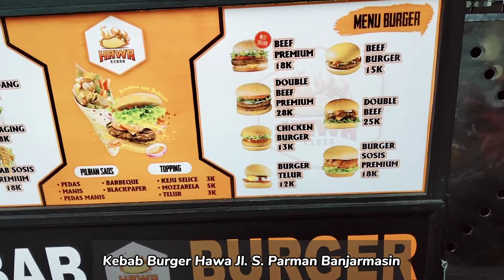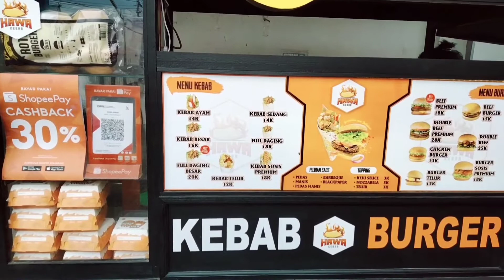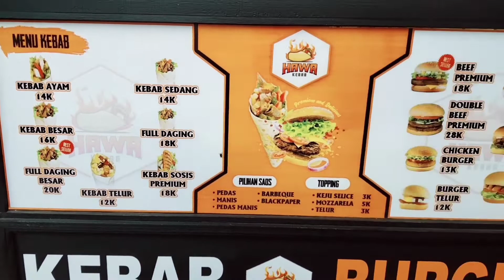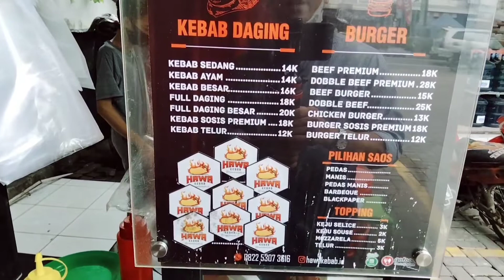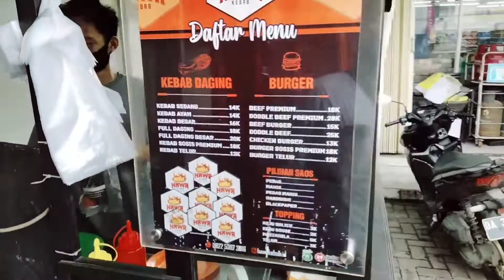Kebab Burger Hawa di Jl S. Parman Banjarmasin